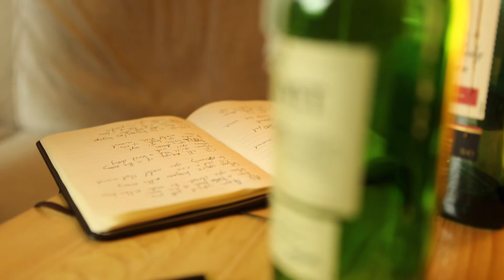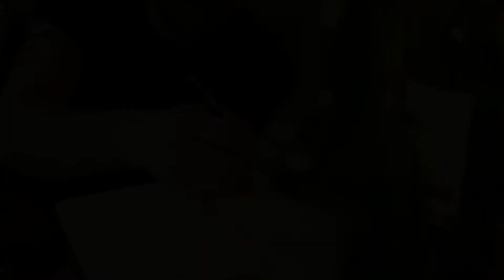Danny Gruff - Stick Around (ONTAW Week 45)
This is week 45 of my challenge to write and release one song a week for a year. Read the blog to find out more about the process!

Lyrics:
I’ll pick you up from work
When you miss your bus home
Or when the snow fills the ground
I’ll drop you off in town
When you go shopping
If only you would stick around

I’ll call you up at night
When you’ve had a hard day
When your work brings you down
I’ll write you songs
And try to make them funny

If I fool you, then fool me
Because you keep my feet on the ground
I’ll play it cool until you ask me
Is it cool for you to stick around?

I’ll wake you up with tea
Because you don’t like coffee
I’ll make you smile when you’re down
I’ll let you choose the channel
When we’re watching TV

I’ll say goodnight to you
In a foreign language
That I don’t know how to pronounce
All my friends said they
Would love to meet you